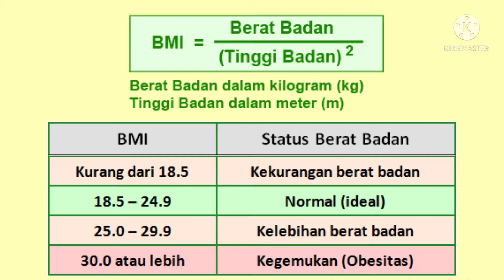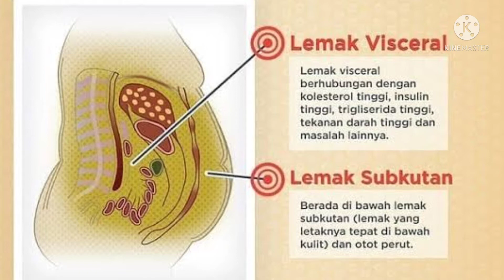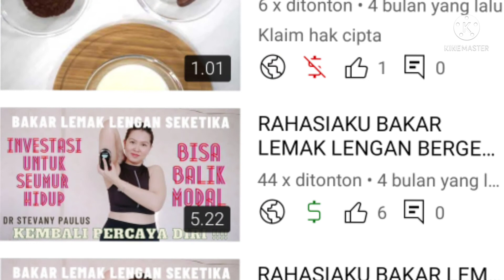LEMAK VISERAL FAT VS SUBCUTAN ⁉️ MANAKAH YAH BERBAHAYA BAGI KESEHATAN ⁉️